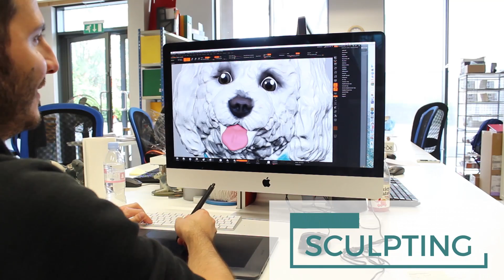Bichon Frise Dog Sculpture in full colour 3D printed sandstone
Bichon Frise sculpture made by Arty Lobster.

This sculpture was made from 10 photos that the customer gave us. We then modelled the dog and showed a preview to the customer. When the customer approved the sculpture, it was 3D printed into a 20cm long figurine, in full-colour sandstone.

Each sculpture is custom-made from your photos, so no two statues are the same.

Arty Lobster has a 100% satisfaction guarantee, so if you are not happy with your sculpture, you can return it for a full refund. We will also do a preview of the sculpture before 3D printing it, to allow you to review it and comment on possible missing elements. Our customers are our best advocates, so we want you to be 100% satisfied!